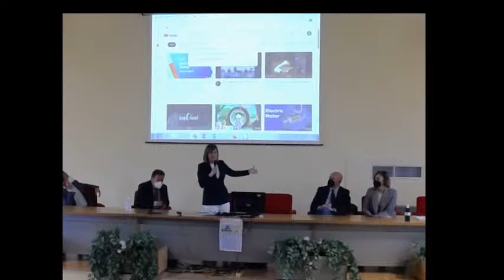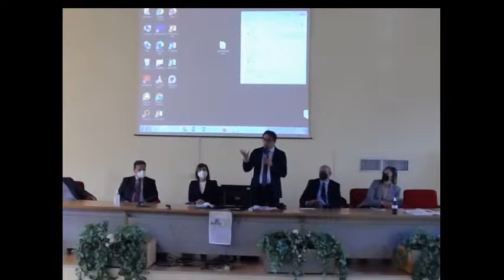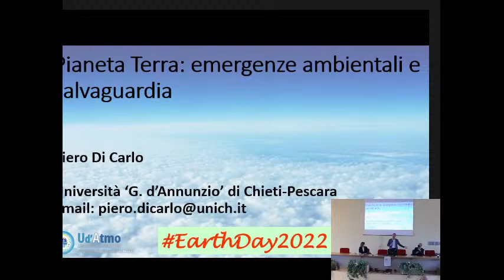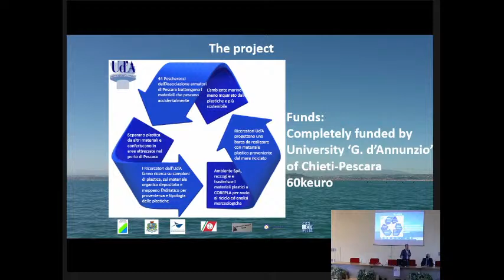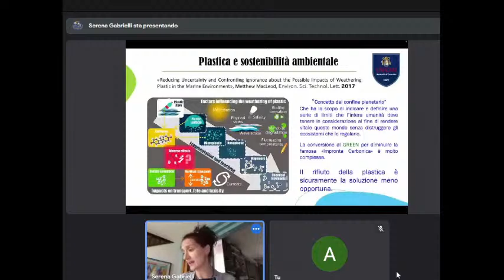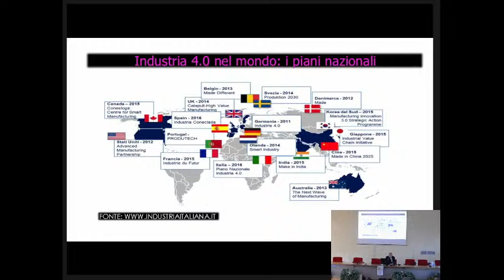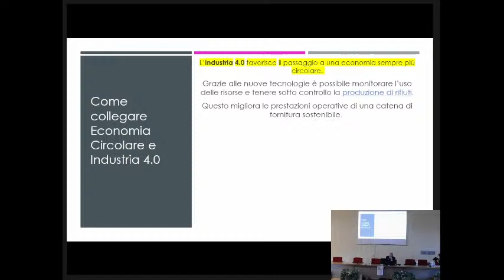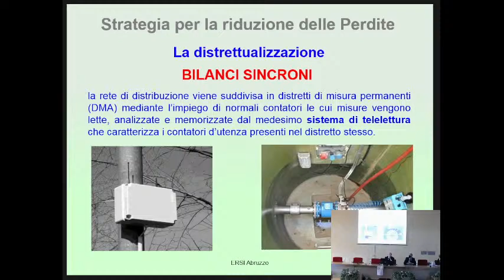Giornata Mondiale della Terra 2022 - IIS Alessandrini Marino - Teramo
Giornata Mondiale della Terra 2022
26 aprile 2022
IIS Alessandrini Marino - Teramo

Streaming realizzato con software open source OBS e regia del prof. Centinaro Alfredo